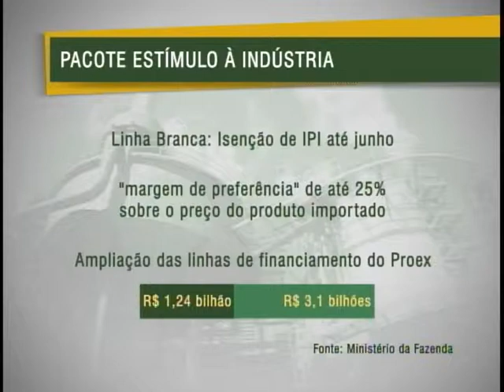Guido Mantega prevê baixo crescimento industrial em 2012 por causa da crise internacional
NBR NOTÍCIAS - 03.04.12: O governo federal anunciou, nesta terça-feira (3), uma série de medidas para estimular o investimento na indústria nacional, dentre elas a desoneração de impostos, a redução de juros e o aumento do crédito. Ações que fazem parte do Plano Brasil Maior. Segundo o ministro da Fazenda, Guido Mantega, a previsão para 2012 é de um ano de baixo crescimento no setor industrial, que sofre com a crise internacional.